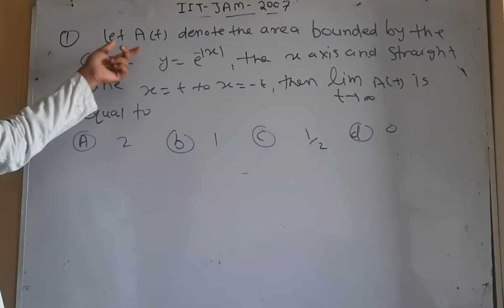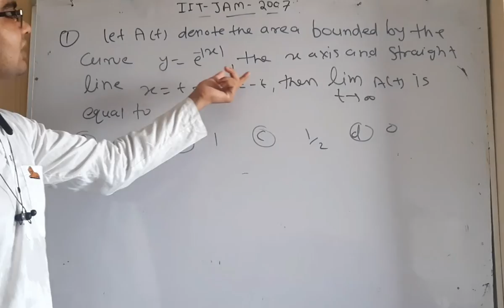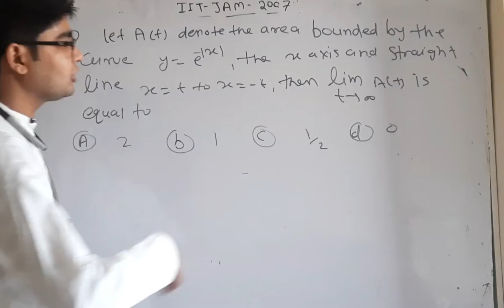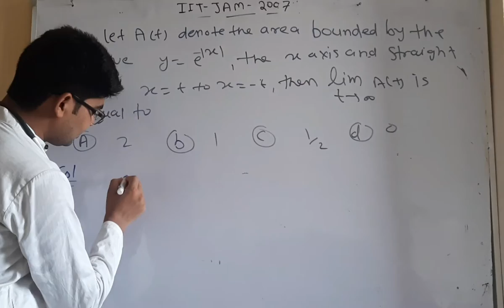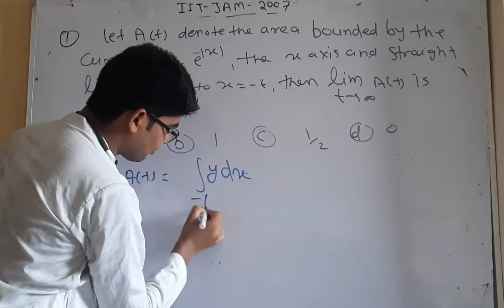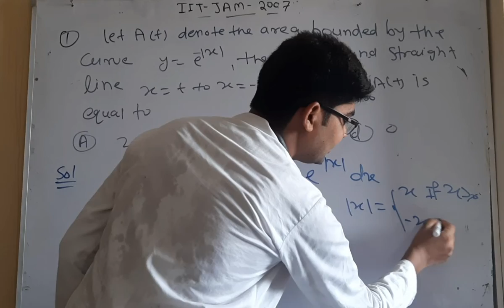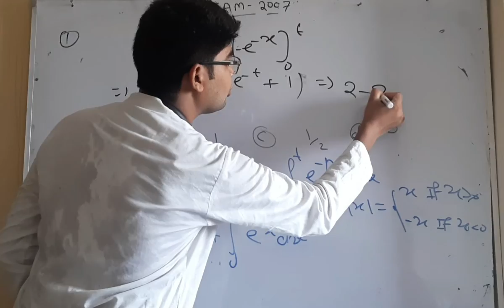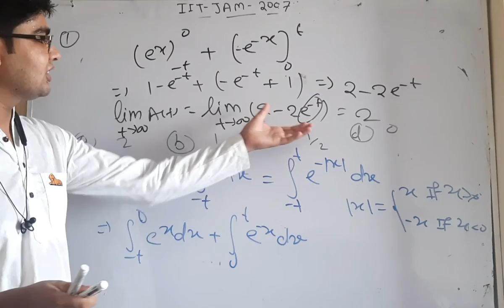CUCET mathematics important question 07 01